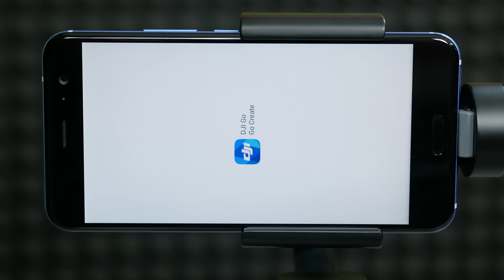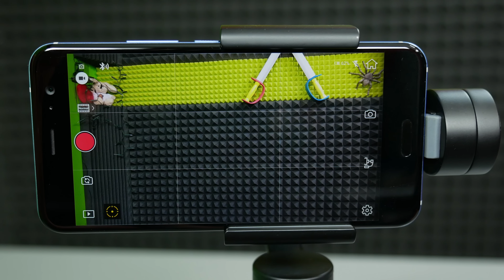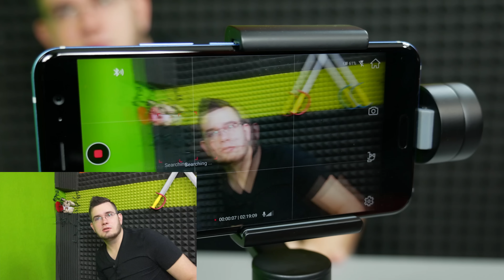SUPER STABILNE UJĘCIA Z TELEFONU - DJI Osmo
Chcecie kolejny mobilny odcinek za tydzień :D? Czy takie tematyczne podzielenie będzie dobre ^^?

Po przesiadce z iOS na początku byłem mocno zagubiony, żeby się odnaleźć w Androidzie to o ja Cię Panieeee... Jeszcze parę drobinek ogarnę, choć i tak już się mocno przyzwyczaiłem, zwłaszcza do dużego ekranu :O!

DJI Osmo to fajny gadżet, który pomoże uchwycić najważniejsze chwile w najlepszej jakości. Pojawi się na 100% w kolejnych odcinkach, bo jest jeszcze parę funkcji, które chciałbym pokazać, ale to na przykładzie kolejnych tematów ^^!

Dajcie znać jak Wam się film podobał, jak podobały się ujęcia i kto swoje filmy kręci właśnie telefonem!

Pozdro!